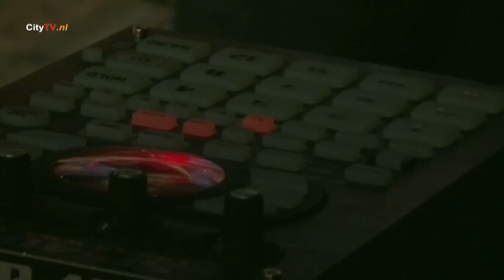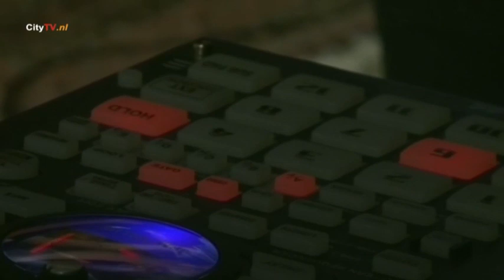Radar Men from The Moon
Dutch space rock band holds live stream studio session,

Instrumental space rockers "Radar men from the Moon" held a live stream studio session to showcase their latest release "Echo forever". The live stream was webcasted on Wednesday December 12th at 21.00h, UTC+1.

On the 12th of December more than 100 fans and curious people joined a studio session through an online live stream. The live stream was be held at Flipside art space in Eindhoven and was hosted by CityTV.nl

The band is momentarily focusing on playing international shows. However, because they are still students, they don't have the resources to set up a big tour and go to every corner of Europe. The live stream offered the opportunity for fans to attend a session with the band in an online environment.

Radar men from the moon is a three-piece instrumental rock band from Eindhoven (NL), with Glenn Peeters on guitar and sonic attack, Jan-Titus Verkuijlen on bass and shivers, and Tony Lathouwers on drums and audio generator. They write, create and perform experimental sounds that will take you on a trip far away into the unknown boundries of space and time. They are working hard to get one-off shows and mini-tours in Europe since they released their full length album "Echo forever" in September. Over the past year they played in England, Italy, Germany, Belgium and France. Greece and Slovenia are currently on their radar.

Radar men from the moon is a three-piece instrumental rock band from Eindhoven (NL), with Glenn Peeters on guitar and sonic attack, Jan-Titus Verkuijlen on bass and shivers, and Tony Lathouwers on drums and audio generator.

0:00 Echo Forever
7:51 Atomic Mother
12:40 Dance of black and white Paint
17:50 Darkness
24:59 Heading for the Void
29:40 Where sky meets Earth
36:15 Avant-garde Luxury
46:02 The Wire (from Intergalactic data & Space trombones)